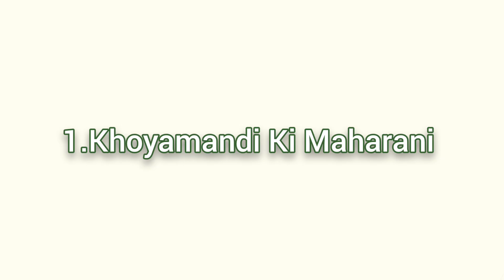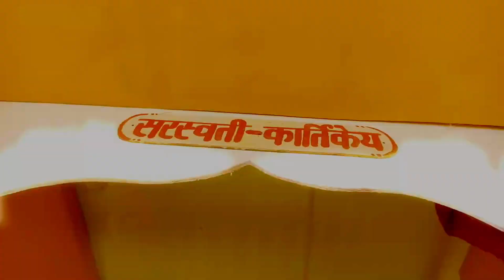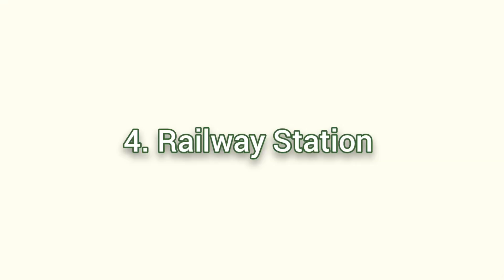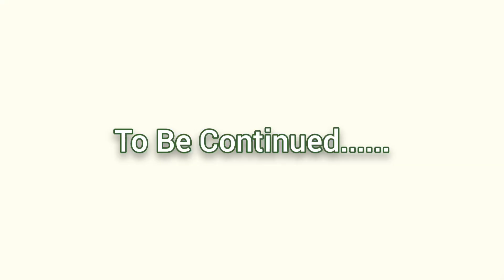Must Visit These Pandals of Raebareli | Durga Puja Pandal | दुर्गा पूजा महोत्सव | Part 1